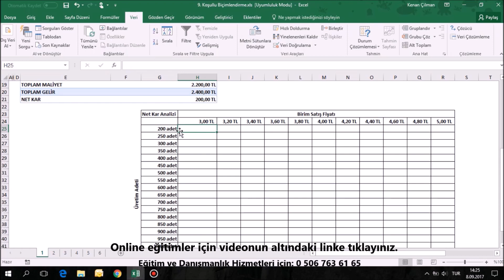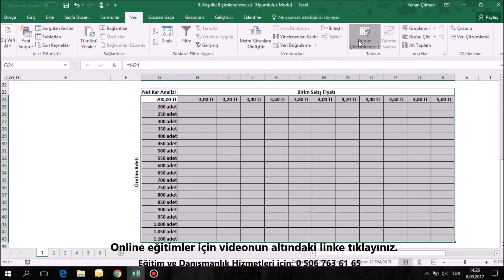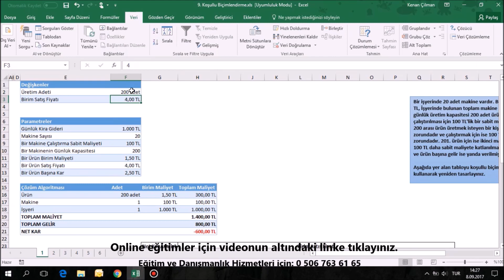Excel'de Duyarlılık Analizi - Excel What if analizi - Hassasiyet Analizi